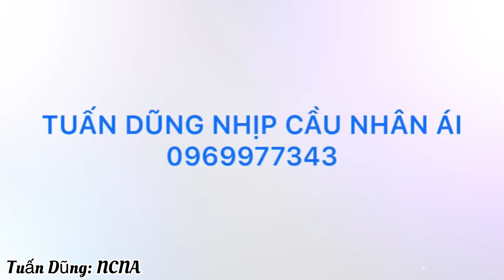Chú Tư Giang Nhắc Lại Những Lời Tiên Tri Của Các Ngài Nghe Qúa Hay:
Tuấn Dũng Kính chúc qúy vị thật nhiều Sức

TuấnDũngNhịpCầuNhânÁi:LãoBàBà..